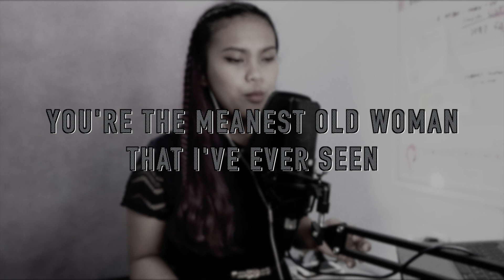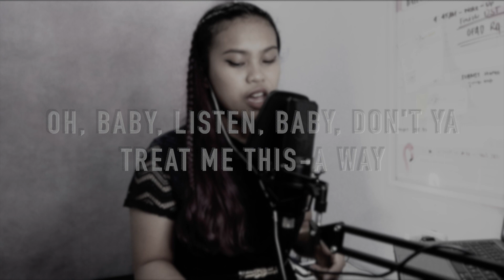Hit the Road Jack - Ray Charles | Cover by Reise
My dad really liked this song so I sang it for him.